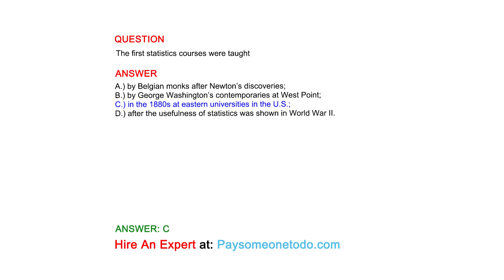The first statistics courses were taught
QUESTION

ANSWER
A.) by Belgian monks after Newton’s discoveries;
B.) by George Washington’s contemporaries at West Point;
C.) in the 1880s at eastern universities in the U.S.;
D.) after the usefulness of statistics was shown in World War II.